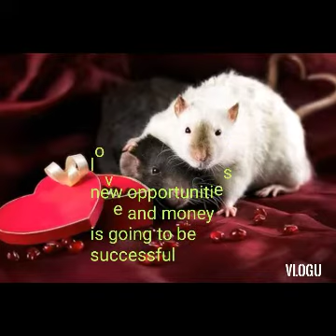year 2020 metal rat | love life